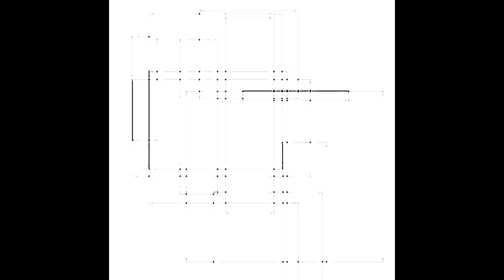Miquel Parera Jaques - nxVacuity002-2012-12-12_04_05_18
nxVacuity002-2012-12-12_04_05_18 is a song by: Miquel Parera Jaques
from the album: nxVacuity002

Loved it?